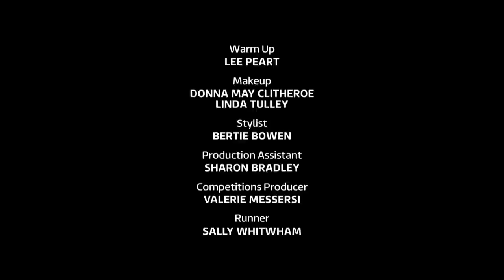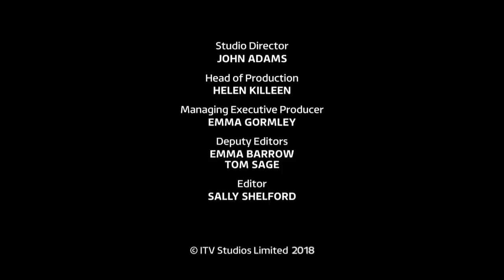Ladyva | Loose Women | ITV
Ladyva live at the famous British TV Show 'Loose Woman' on ITV performing Rock Around The Clock from Bill Haley.